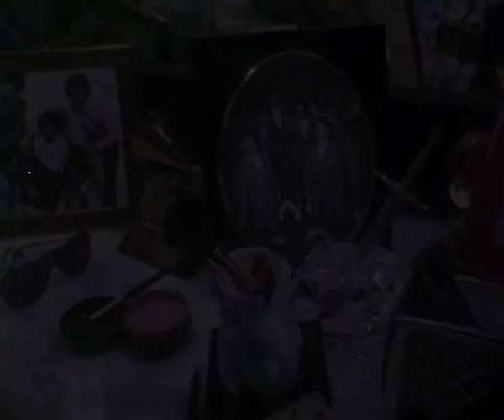Glorious - Michael Jackson Tribute Montage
Song Credit - Darren Hayes 'Glorious'